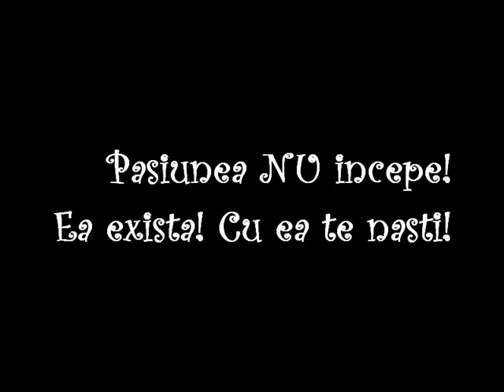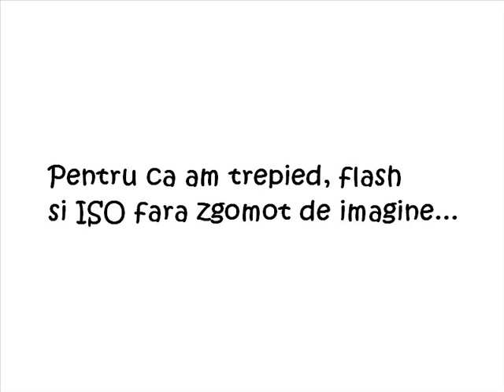Market Photo si pariunea pentru fotografie